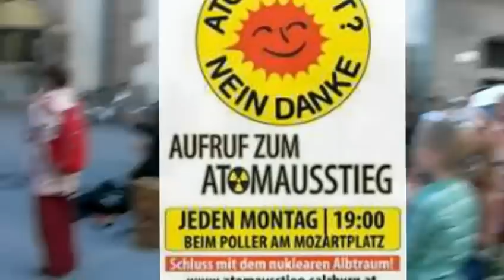Anna Avellaneda & Maria Veliz Delgado KUNSTGEBUNG zum Atomausstieg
Am 30. Mai 2011 fand um 19 Uhr beim Salzburger Mozartplatz wieder die Mahnwache für den Atomausstieg statt. Diesmal wurden die Redner von den lateinamerikanischen Musikerinnen
Anna Avellaneda  & Maria de Jesus Veliz-Delgado unterstützt.